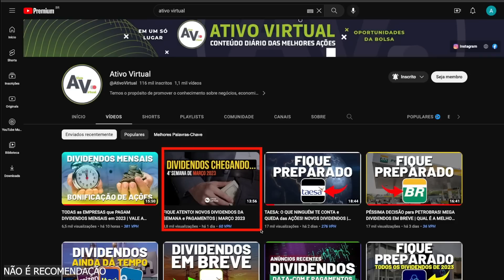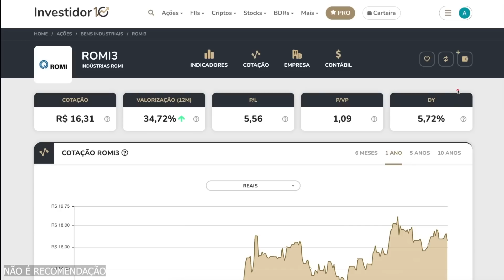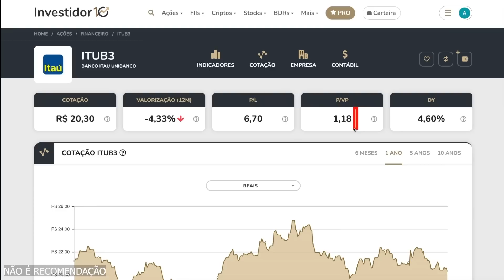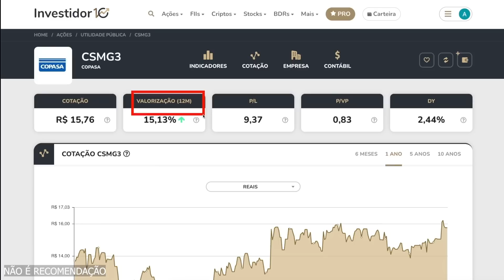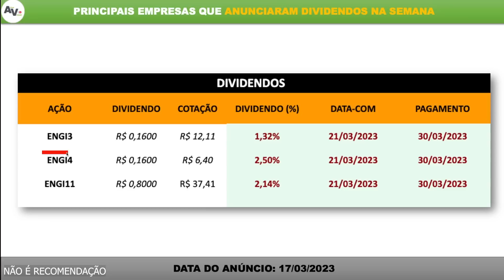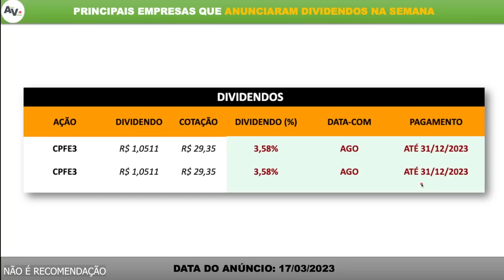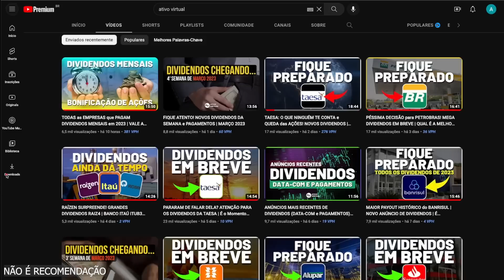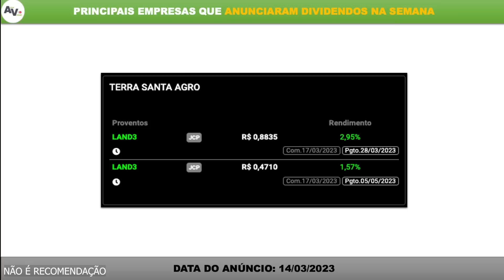ANÚNCIOS MAIS RECENTES DE DIVIDENDOS (DATA-COM e PAGAMENTOS) | ATENÇÃO! EMPRESA FORA DO RADAR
TUDO QUE AS PRINCIPAIS EMPRESAS DE DIVIDENDOS ANUNCIARAM NA SEMANA PASSADA. FIQUE ATENTO AS OPORTUNIDADES DE AÇÕES DE DIVIDENDOS.

O Ativo Virtual apresenta no vídeo "ANÚNCIOS MAIS RECENTES DE DIVIDENDOS (DATA-COM e PAGAMENTOS) | ATENÇÃO! EMPRESA FORA DO RADAR" o anúncio de empresas e suas ações na bolsa de valores com datas de dividendos, atualização de rendimentos ou, até mesmo, informando as datas dos pagamentos que ainda não haviam sido divulgados. Tudo para manter você bem informado para aproveitar as oportunidades do mercado.

AGENDA
[00:00] Ativo Virtual - Deixou o LIKE?
[00:33] Oportunidades com DATA-COM em Aberto
[11:44] Demais Anúncios de Dividendos e Pagamentos
[14:06] Agradecimentos e Membros do Canal